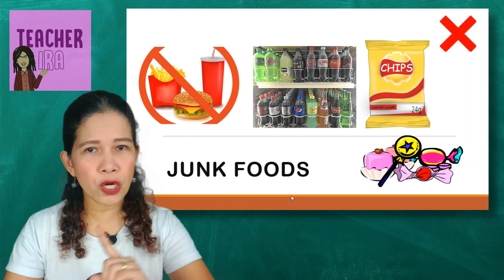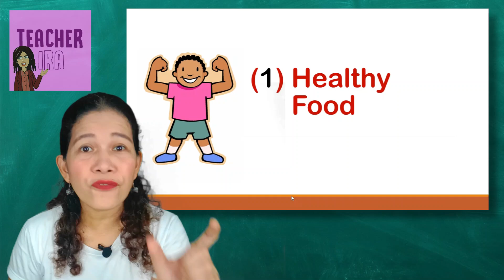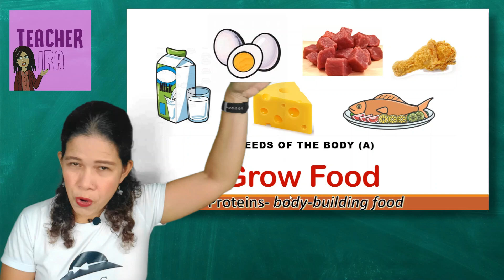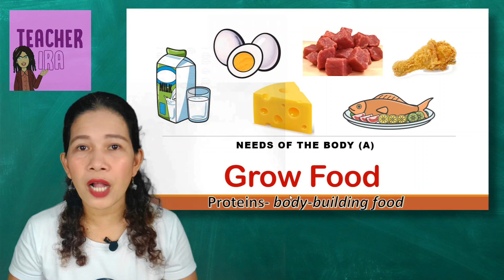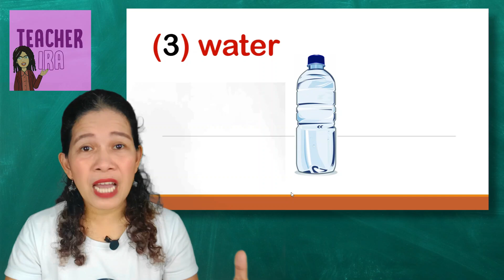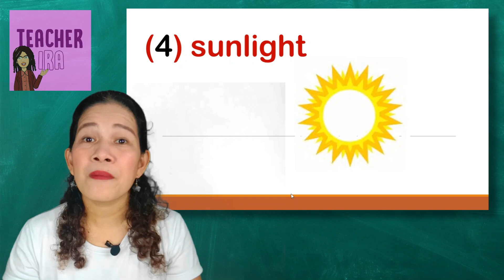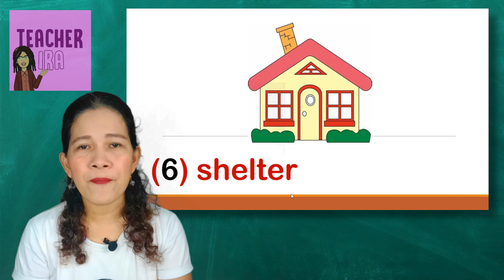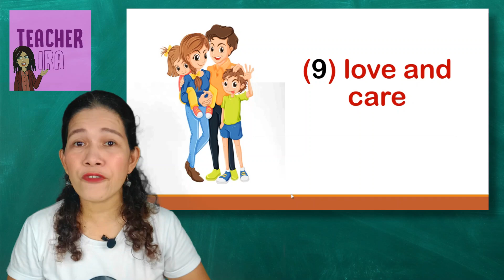Needs of the Body | Basic Food Groups | Kids Science Teacher Ira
In this video, the children will learn about the things that are truly needed by their body to be strong  and healthy. They will give more focus on the ones they really need and not on the things that they just want.
Here, the Basic Food Groups were also discussed, wherein, kids will learn to eat the right kinds of food that would benefit their total health.
-Teacher Ira

Edited by
Raniel Cura